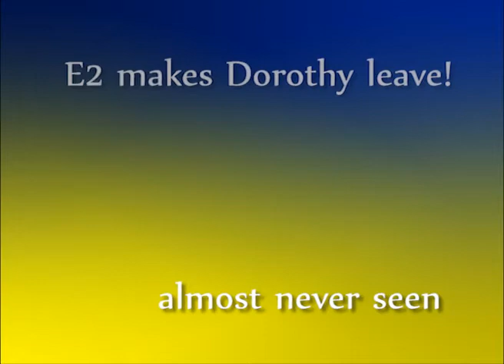Nest Exchanges at the Cathedral of Learning Nest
Peregrine falcons share incubation duties during nesting season, but the majority of the time it is the female that is on the eggs.  Each pair of falcons is different though, and the male at the Cathedral of Learning in Pittsburgh, PA seems to want to help out as much as possible.  Often noted is how long the female, Dorothy, will stand over him waiting for him to leave.  It was recently observed that E2 came and stood over Dorothy until she got up and left!  Very unusual for our observations!